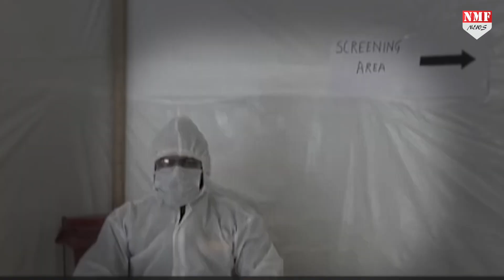Delhi में Sero Survey का तीसरा चरण शुरु, हर वार्ड से लिया जाएगा सैंपल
देश की राजधानी दिल्ली में 1 सितंबर से सीरो सर्वे का तीसरा चरण शुरु हो गया है। इस बात की जानकारी दिल्ली के स्वास्थ्य मंत्री सत्येंद्र जैन ने दी। इस बार का सीरो सर्वे पिछले दो सीरो सर्वे से अलग होगा। इस बार वाले सीरो सर्वे में दिल्ली के सभी वार्डों से सैंपल लिया जाएगा।